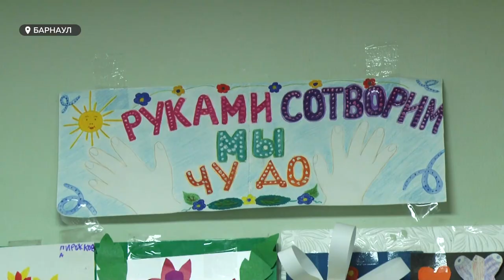Дети-аутисты | Как лечат аутизм в Алтайском крае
В Алтайском крае сейчас, по официальным данным, свыше 400 детей с  диагнозом аутизм. Какую помощь дети-аутисты могут получить в нашем крае и возможно ли полное излечение?